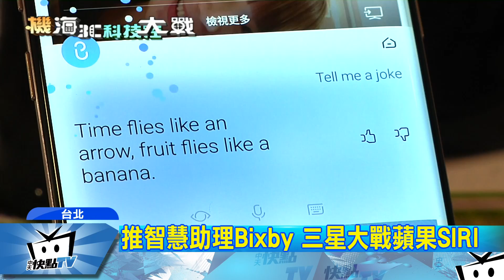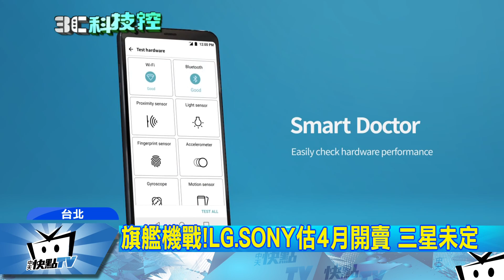20170330中天新聞 救Note7事件商譽！ 三星S8在台亮相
4月就要到了，各家手機大廠紛紛推出旗艦機，搶攻市場，包括SONY、LG都陸續發表新機，而最受關注的三星手機，在Note 7回收之後，也在29號正式發表新一代旗艦機S8，將機身大改造，虹膜辨識技術，帶你來看看這場機皇大戰。